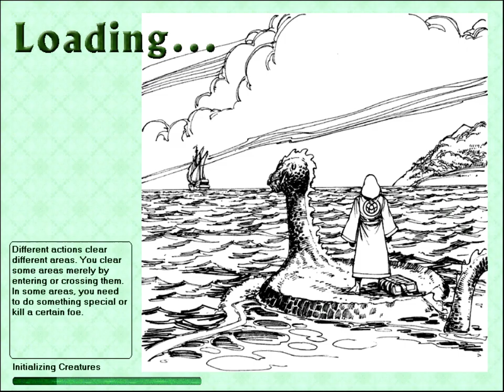LGWI - Geneforge 016 (Forestclearing Action)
Surprisingly enough, things stay a little explosive.